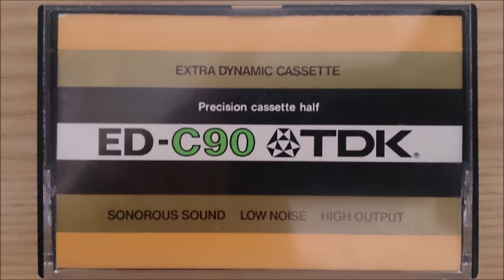ベートーベン／弦楽四重奏曲第9番ハ長調59の3「ラズモフスキー第3番」／ブランディス弦楽四重奏団（1983年9月28日）